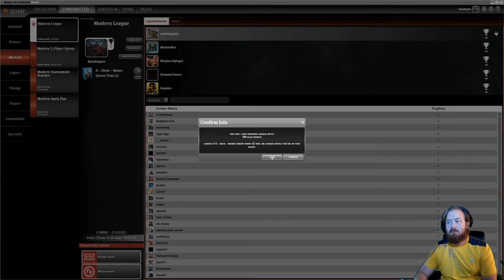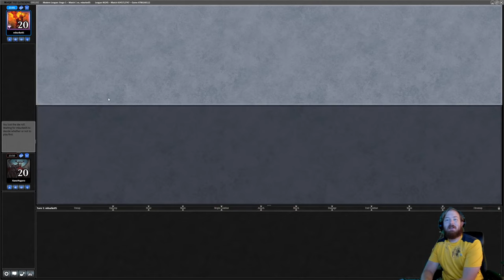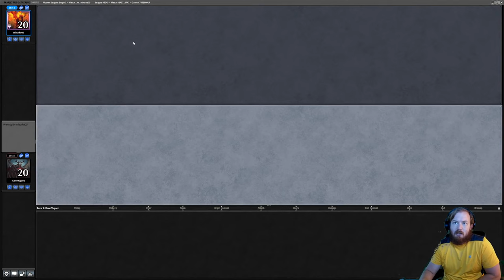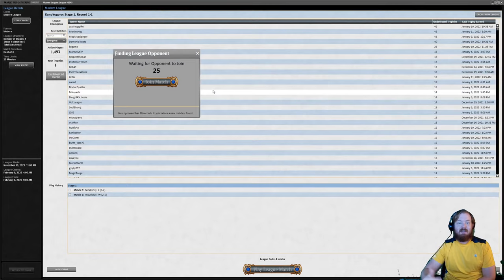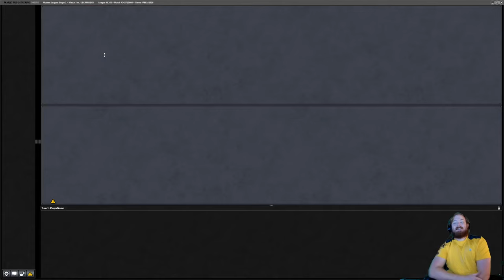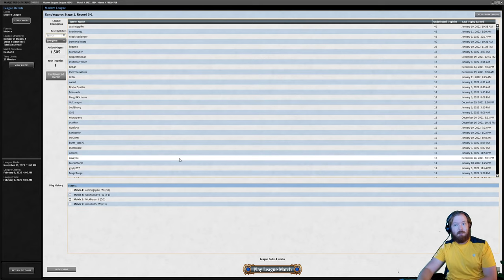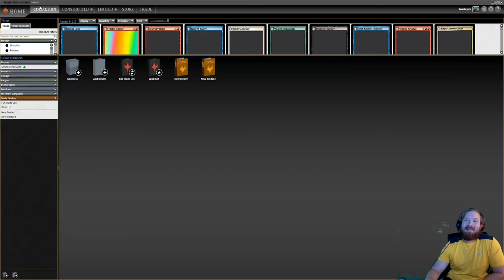(Modern) Mono Green Tron in 2022! \ Kano Tryharding Modern #121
Quick! Mom! Kano's Playing Tron Again!

Decklist:
4 Ancient Stirrings
2 Blast Zone
4 Chromatic Sphere
4 Chromatic Star
4 Expedition Map
2 Forest
4 Karn Liberated
4 Karn, the Great Creator
1 Kozilek, Butcher of Truth
2 Oblivion Stone
3 Relic of Progenitus
1 Sanctum of Ugin
4 Sylvan Scrying
2 Ugin, the Spirit Dragon
2 Ulamog, the Ceaseless Hunger
4 Urza's Mine
4 Urza's Power Plant
4 Urza's Tower
1 Warping Wail
3 Wurmcoil Engine
1 Yavimaya, Cradle of Growth

1 Chalice of the Void
1 Wurmcoil Engine
1 Ensnaring Bridge
1 Grafdigger's Cage
1 Liquimetal Coating
2 Nature's Claim
1 Oblivion Stone
1 Sundering Titan
1 Thragtusk
1 Trinisphere
2 Veil of Summer
1 Walking Ballista
1 Warping Wail